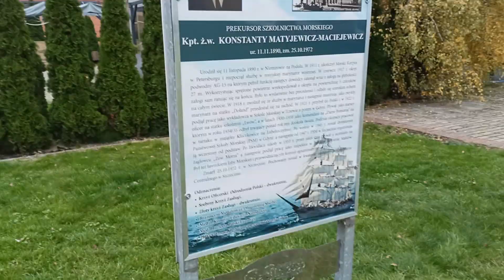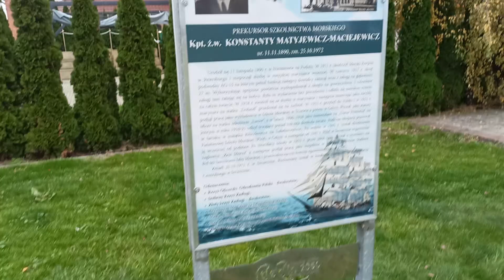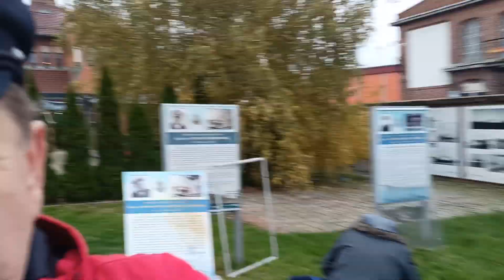Nowa Tablica Kapitana Kapitanów